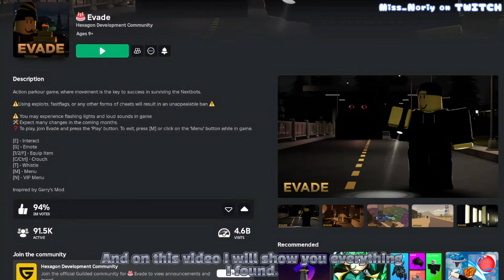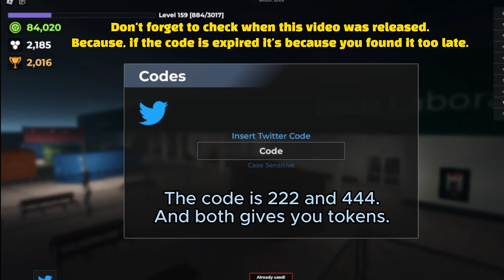🎉EVADE ANNIVERSSARY UPDATE !! + Working codes I found.🎂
Long time I don't post about Roblox games haha.
(And yes the video icon got some mistakes, I'll re-do it someday.)

Here's the TIMESTAMPS:

0:00 - 0:06 -  INTRO.
0:06 - 0:20 - EVENT SHOP.
0:20 - 0:53 - NEW TWO SKIN EFFECTS!
0:53 - 1:12 - NEW WHISTLE SOUNDS.
1:12 - 1:32 - The new lantern design (Super cute).
1:32 - 1:46 - CODES.

*Looks like the EFFECTS for those 2 skins and the WHISTLE SOUNDS will be time limited, so you will only be able to use them while the event still up, according to the Ingame notes that appears when you first join the game after a update.*

ABOUT THE GAME:

The game is called EVADE and it's from Roblox game plataform, You can find it by just going to roblox and searching up EVADE.